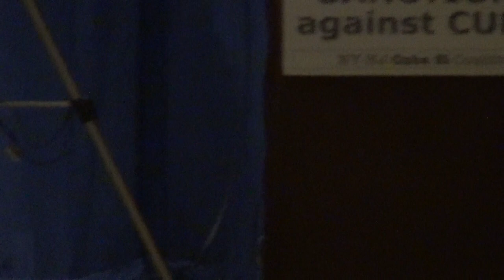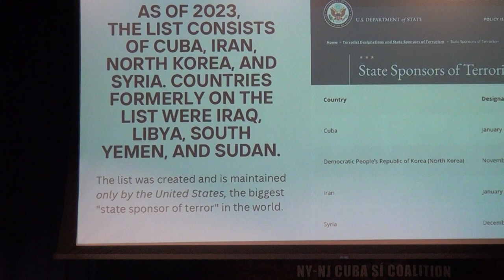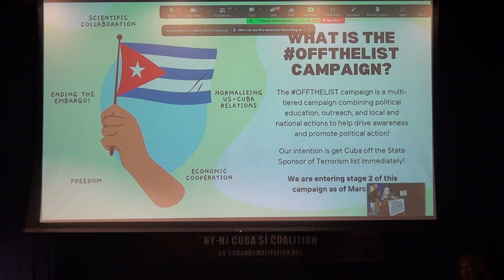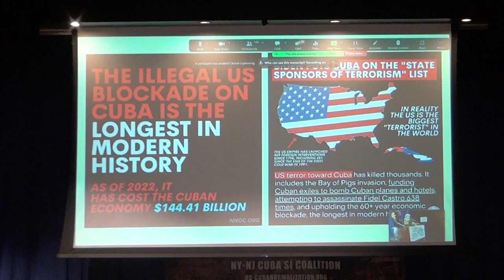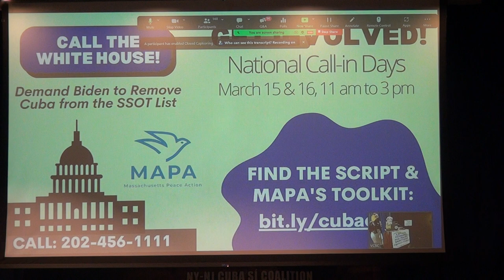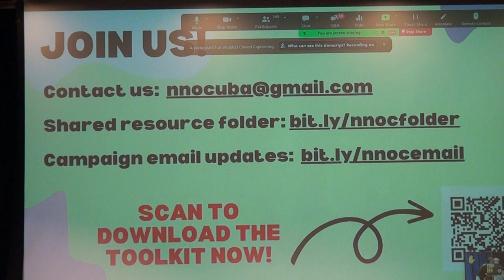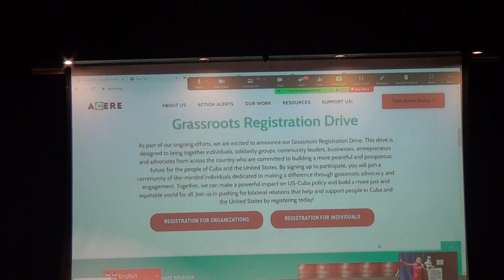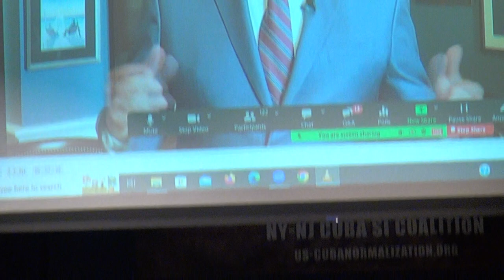Normalization of US - Cuba Relations Conference March 11-12 NYC Part 1